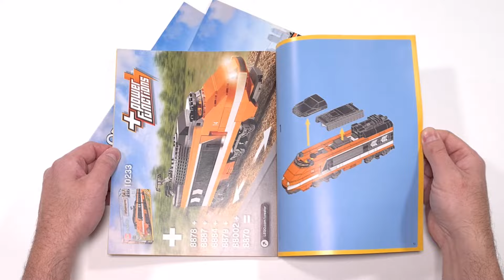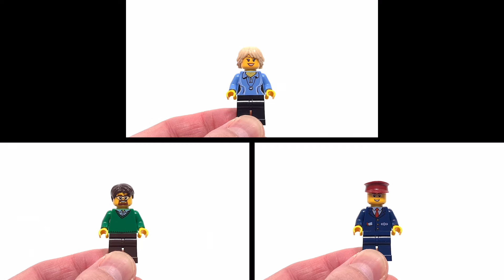LEGO Train Creator Expert 10233 Horizon Express Unboxing Speed Build Review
Hello Bricklover !

I am unboxing for you the LEGO Creator Expert 10233 Horizon Express 😍 and speed build it.
By the end of the video you will be able to view all the extra parts that are left.

This set contains:
Pieces: 1351
Minifigure(s): 6